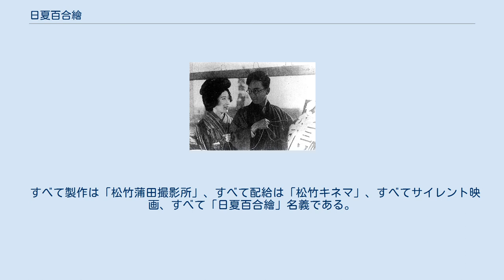日夏百合繪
日夏 百合繪（ひなつ ゆりえ、1906年1月 - 没年不詳）は、日本の女優である。
新漢字表記日夏 百合絵。
本名水野 千代子（みずの ちよこ）、旧芸名日夏 百合江、日夏 ゆりえ。
1920年代末の松竹蒲田撮影所にわずかに在籍した、新劇出身の主演女優、第1期準幹部女優である。
 1906年（明治39年）1月、高知県高知市に生まれる。
 坪内逍遥の「文芸協会」出身の新劇俳優、佐々木積に師事、満20歳になった1926年（大正15年）、青い鳥劇団によるウィリアム・シェイクスピアの戯曲『ハムレツト』の公演で初舞台を踏む。
同年5月、山本有三の戯曲『生命の冠』の上演には、佐々木積、御橋公、佐々木積の娘・夏川静江らとともに出演している。
このころの芸名は「日夏 百合江」で、同年には、伊藤大輔の伊藤映画研究所が、直木三十三（のちの直木三十五）の聯合映画芸術家協会と共同製作した、三上於菟吉の同年の小説の映画化『日輪 前篇』に、夏川静江とともに出演した記録がみられる。
同年9月には、村山知義が自らの戯曲『兄を罰せよ』を上演する際に、佐々木から日夏を借り受け、出演させている。
翌1927年（昭和2年）には、直木を支援した牧野省三と連帯した高松豊次郎が主宰するタカマツ・アズマプロダクションが製作した2本の時代劇に、「日夏 ゆりえ」の名で出演した記録がある。
同年4月には、アプトン・シンクレアの戯曲『二階の男』の青い鳥劇壇の公演で、ヘレン・オースティンを演じた。
 満22歳となった1928年（昭和3年）、井上正夫の紹介で松竹蒲田撮影所に入社、「日夏 百合繪」と改名して、島津保次郎の監督作品に多く出演した。
島津監督の『春ひらく』では主演、小津安二郎が監督した『カボチヤ』で主役の斎藤達雄の妻を演じ、清水宏監督の『山彦』では、主役の河原侃二の妻を演じた。
同年に発行された『日本映画俳優名鑑 昭和四年版』（明潮社）には、入社前に井上の指導で1年間程度、劇場に出演していた旨の記述があり、ほかには、趣味は「社交ダンスと水泳」、住居は「府下蒲田町松竹キネマ蒲田スタヂオ」と記されている。
翌1929年（昭和4年）1月8日には、松竹キネマが新しく導入した「幹部制度」において、井上正夫、岩田祐吉、藤野秀夫、川田芳子、栗島すみ子、柳さく子が大幹部、田中絹代が幹部、そして日夏は、斎藤達雄、結城一郎（のちの結城一朗）とともに、準幹部に昇進している。
松竹は、日夏の活躍を期待したが、同年4月27日、満23歳のときに公開された島津監督による『春の唄』以降の出演記録は見当たらず、その後の消息も不明である。
トーキー作品への出演は1作もなく、出演作品はすべてサイレント映画であった。
没年不詳。
 『宝の山』（1929年）のスチル写真、満23歳。
左・日夏、右・小林十九二。
 下記の通りである。
 すべて製作は「松竹蒲田撮影所」、すべて配給は「松竹キネマ」、すべてサイレント映画、すべて「日夏百合繪」名義である。